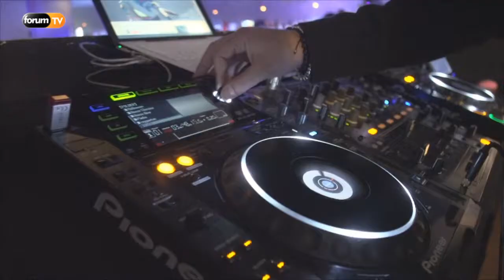New Caffe Gin Club e a Associação Brasoar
O New Caffe Gin Club e a Associação Brasoar realizaram um jantar solidário em prol de todas as vitimas de violência doméstica.